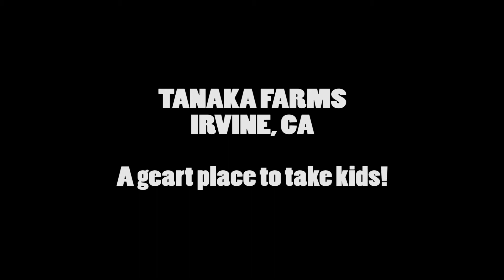Strawberry Picking at Tanaka Farms, Irvine, CA - A Great Place to Take Kids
TANAKA Farms is a great place to take kids! You get to ride a hay wagon, and try locally grown, just picked fresh vegetables and strawberries. This place gets 2 thumbs up from both Brianna and I.